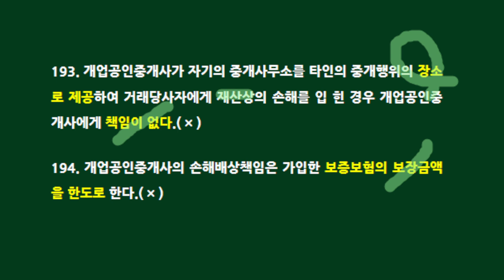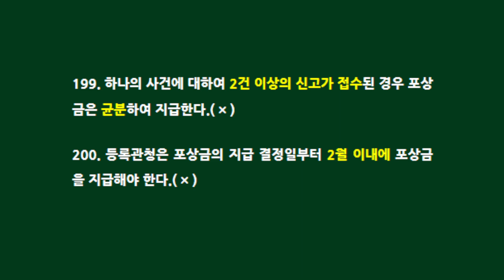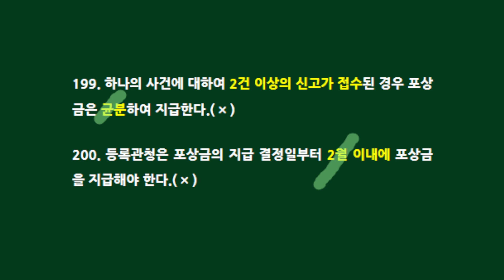제35회 공인중개사법 가짜지문 찾기(191~200번)